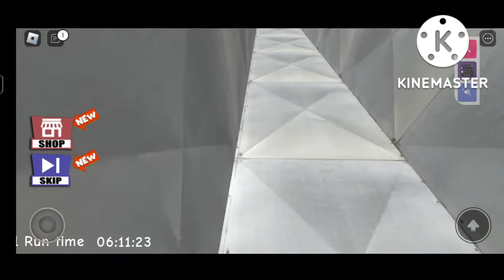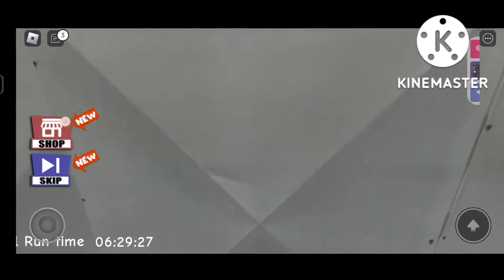ESCAPE THE SCHOOL|ROBLOX